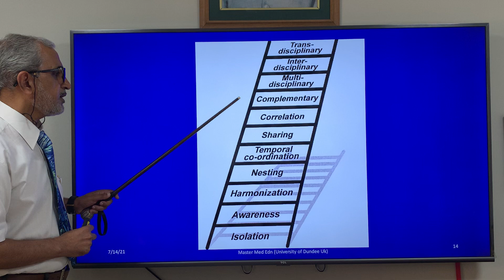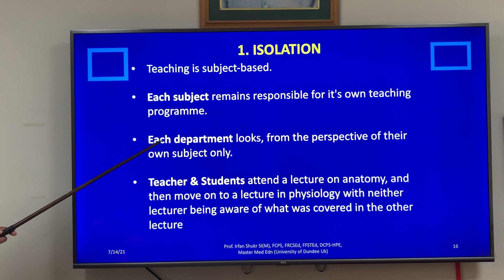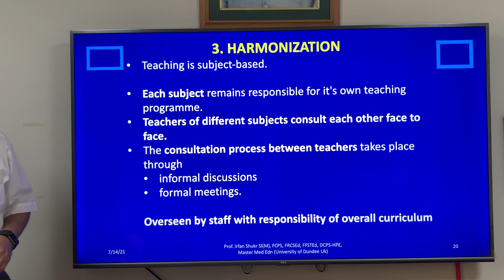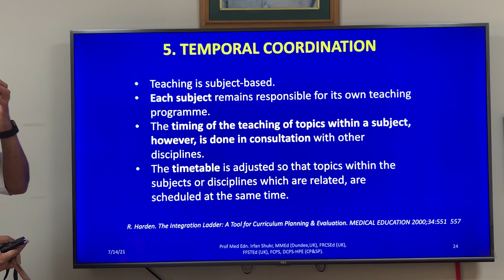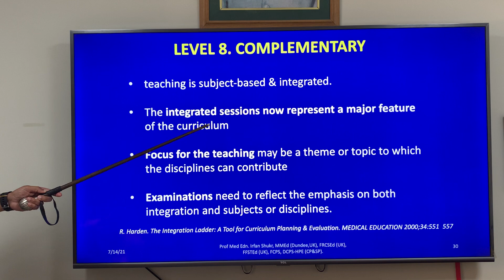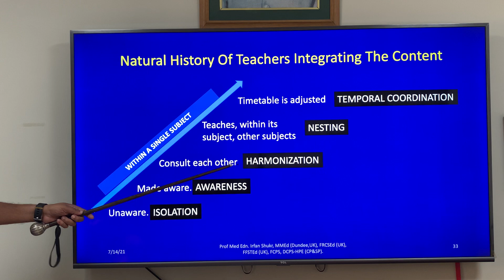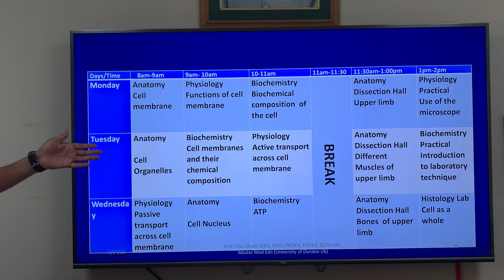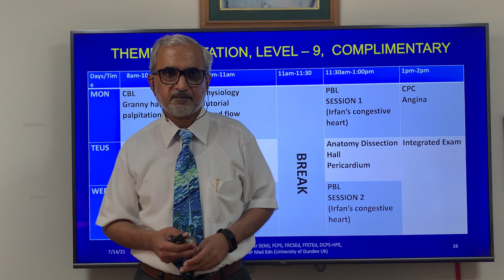Integration Curriculum part 3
This short clip is continuation of Integration curriculum – Part 2. It explains Hardens 11 steps.